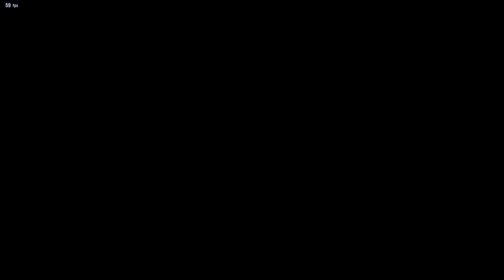Tekken 8 - Azucena vs Azucena - Mirror Matches are going to be so random.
Tekken 8 CBT - Azucena(Inca) vs Bryan(Korra)

TimeStamps:
00:00 Match 1
02:49 Match 2

Follow me on:
Twitch.tv: / incalol